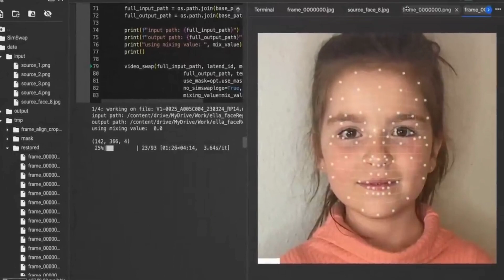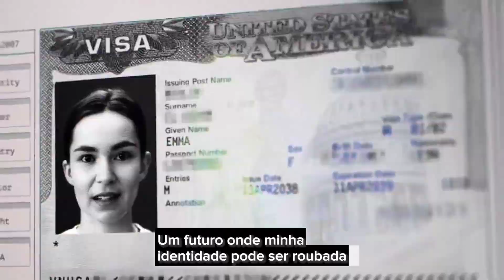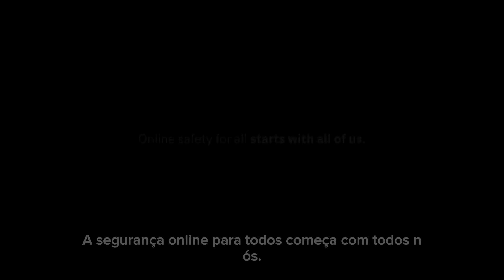Mensagem de Ella | Sem Consentimento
Nachricht von Ella | Without Consent - Deutsche Telekom

O lado B da Inteligência Artificial:

A rápida evolução da Inteligência Artificial levanta questões éticas e preocupações. Embora traga vantagens e promessas de inovação, também apresenta desafios e consequências indesejadas.

Com a proliferação de tecnologias digitais, nossas informações privadas estão expostas. Fotos, vídeos, mensagens e outros dados são compartilhados entre nós, conectando-nos de forma imediata. No entanto, uma vez disponíveis online, podem ser acessados por pessoas ao redor do mundo.

Esse aspecto do compartilhamento de dados enfatiza a importância de proteger nossa privacidade. Quando dados pessoais são usados inadequadamente, a pessoa envolvida pode sofrer consequências negativas. A falta de cuidado na manipulação de informações sensíveis resulta em danos emocionais, violações de privacidade e discriminação.

Para evitar esses abusos, é fundamental sermos responsáveis no tratamento de dados sensíveis. Devemos fortalecer nossa alfabetização digital, proteger informações com criptografia e considerar as implicações de compartilhar dados em diferentes plataformas.

Em particular, a segurança e privacidade de nossos filhos exigem extrema cautela.
Esses dados podem ser coletados e usados por predadores online, além de serem alvo de bullying ou até mesmo serem manipulados para fins ilícitos.

Como pais, devemos estar cientes dos perigos e proteger a privacidade de nossos filhos. Isso inclui limitar o compartilhamento de informações sensíveis como a publicação de fotos e vídeos nas redes sociais, revisar configurações de privacidade e educar as crianças sobre os riscos de divulgar dados pessoais indiscriminadamente.

As empresas também devem proteger os dados dos usuários. Medidas de segurança e transparência no uso de informações pessoais são essenciais. Regulamentação e políticas de privacidade claras garantem a ética e responsabilidade no uso da IA e dos dados dos usuários.

Além das preocupações com dados pessoais, devemos estar atentos à utilização da IA pelo cibercrime. A tecnologia avançada é explorada para fraudes, phishing e ataques cibernéticos sofisticados.

Devemos tomar precauções adicionais, como utilizar medidas de segurança robustas, manter nossos dispositivos atualizados e estar atentos a possíveis ameaças online. A conscientização sobre os riscos e a adoção de práticas de segurança digital adequadas são fundamentais para nos protegermos do cibercrime em um mundo impulsionado pela Inteligência Artificial.